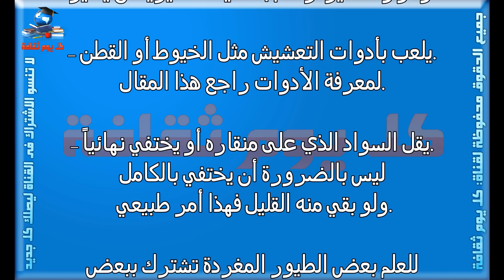علامات الزواج بذكر طائر الحسون متى ازوج عصفور الحسون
الحسون
الحسون الاصلي
الحسون الجزائري
الحسون البري
الحسون الابيض
الحسون الاسباني
الحسون الفلسطيني
الحسون الروسي
الحسون التفاحي
الحسون المغربي
الحسون السوري
نمر الحسون keek
الحسون 2014
الحسون 2015